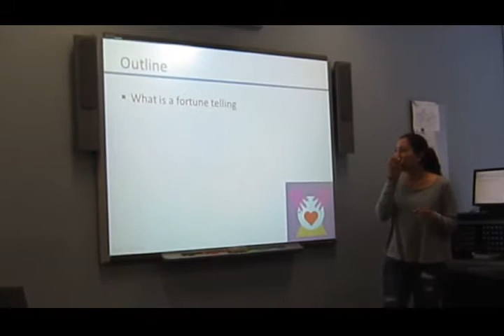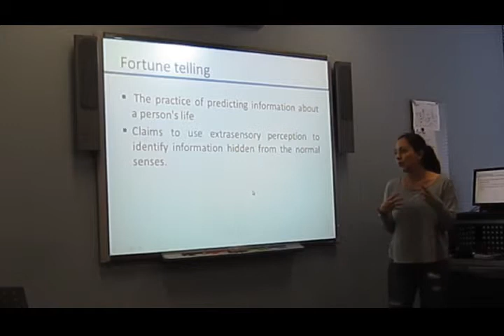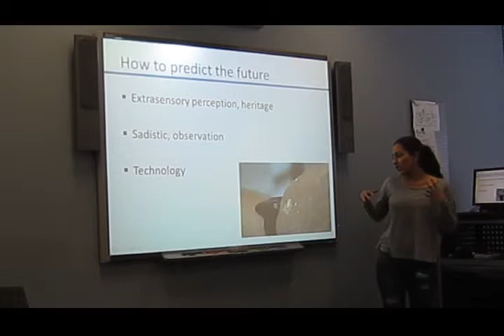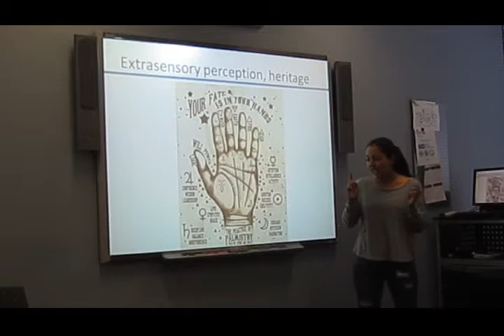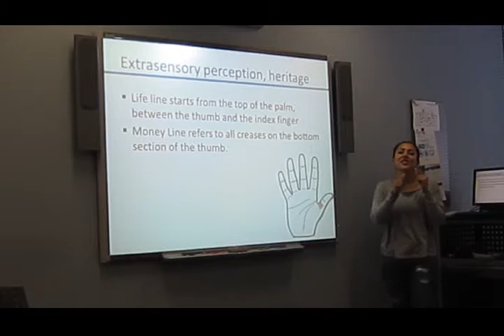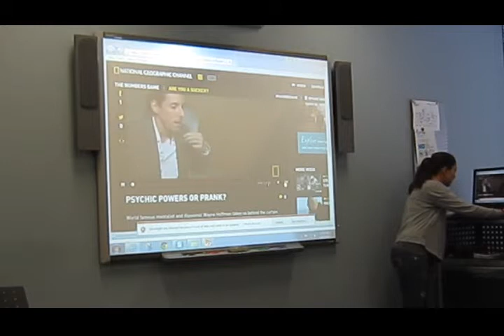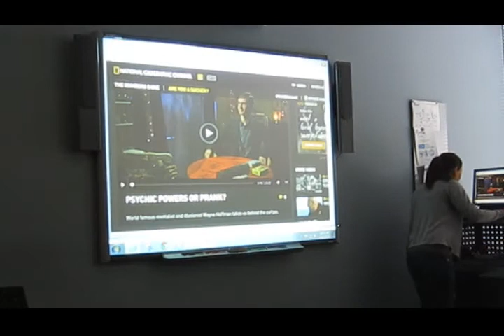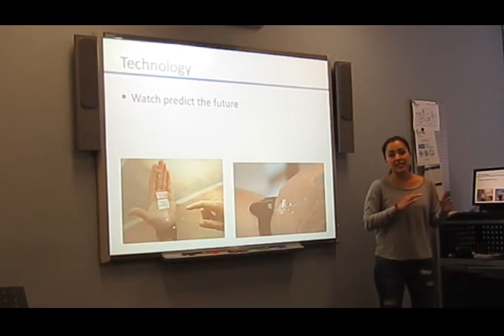Veronica - Demonstrative Speech P1 - May 25/15